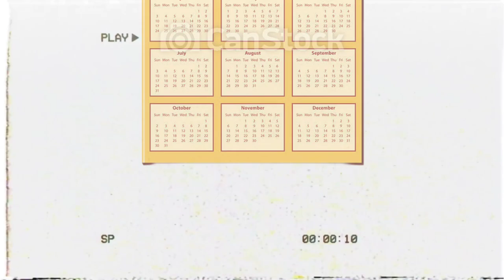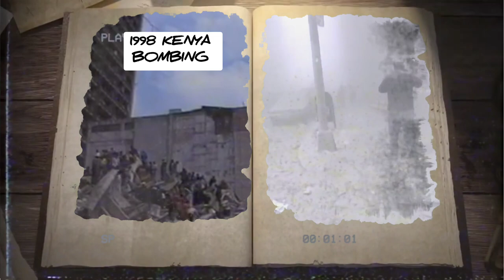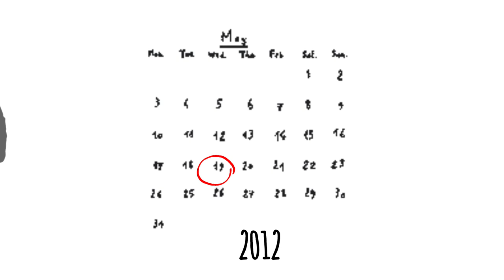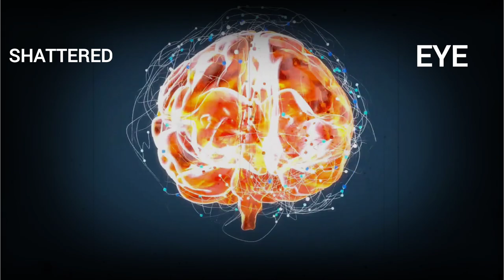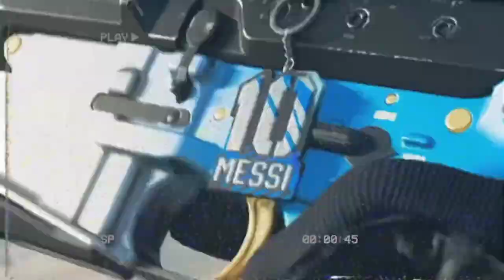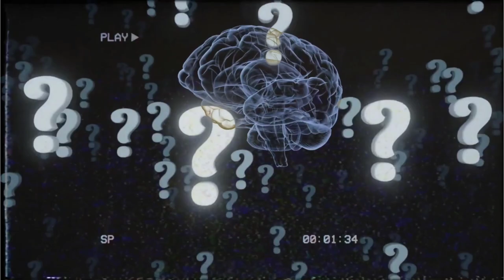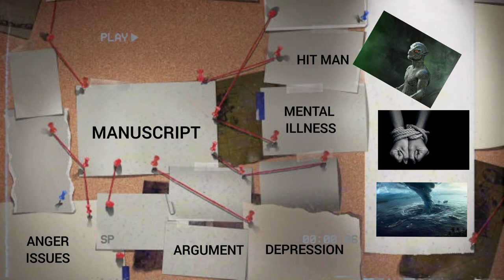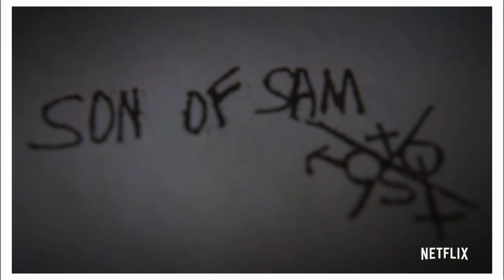The Terrifying Kenyan Machete Killer Who Brutally Ate His Roommate's Heart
Alex Kinyua is a Kenyan Student based in US who killed and ate his roommate's heart and brain. He then went ahead and decapitated his head and hid it in the laundry room. The brutal killings took place at his father's house. Before killing his roommate, Alex had attempted a similar murder on someone else. This has caused people to call him the Kenyan Jeffrey Dahmer.

However, unlike Jeffrey Dahmer, Alex was found not guilty. A court verdict that shook people.

Intro 0:00
Alex Creepiness 0:40
Alex Book 0:56
Alex Rituals 1:27
Alex Office Attack 1:53
Alex Attempted Murder 2:52
Alex Kills Kodie 3:56
Alex Decapitates Kodie 5:05
Alex Eats Kodie 5:25
Alex The 'Lizard' Man 5:54
Alex Not Guilty 6:57
Son of Sam 7:28
The Man Who Drank People's Blood 7:43
The Serial Killers Disease 8:26

JEFFREY DAHMER NETFLIX SERIES TRUE CRIME DOCUMENTARY SHORTS ANDREW KIBE MUNGAI EVE NICHOLAS KIOKO PRESENTER ALI BUZZFEED UNSOLVED MYSTERY LEMMINO INFOPEDDLER KENYAN POLICE CITIZEN NTV KTN K24 NEWS NATION MYSTERY RECAP MOVIE RECAP RAYVANNY SNS SIMULIZI NA SAUTI DIAMOND PLATNUMZ HARMONIZE WCB WASAFI THE STORY BOOK JAMAL APRIL DAHMER AMERICAN CRIME STORY JEFF DAHMER THE JEFFREY DAHMER STORY CRIME TV SHOW MONSTER JEFFREY DAHMER SONG TIKTOK MOJO WATCH MOJO WATCHMOJO KILLER HORROR TELEVISION INTERVIEW MONSTER THE JEFFREY DAHMER STORY STREAMING CRIMR PRISON SERIAL KILLER RYAN MURPHY RICHARD JENKINS EVAN PETERS TV LYNN NGUGI LYN NGUGI VINCENT MBOYA 24K THE LIZARD MAN CONSPIRACY THEORIES ALIENS ALIEN ABDUCTION UFO UNIDENTIFIED FLYING OBJECT HUMAN EATER HUMAN CANNIBALISM MENTAL HEALTH SON OF SAM THE SERIAL KILLER WHO DRANK HIS VICTIMS BLOOD NETFLIX LIVER KING SERIAL KILLER'S DISEASE